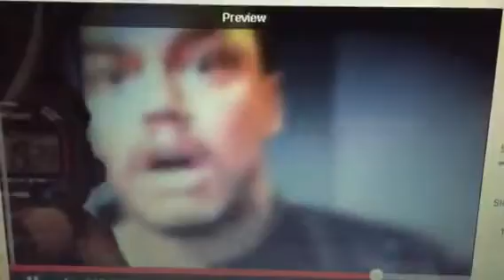Mainstream martial artists have a history of performance enhancing drugs and sabotage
just say no to dishonor and cheating! Resist Defy Transcend! Humanism is the philosophy used to justify eugenics and Nihilism is the extreme secondary philosophy held by some elitists that do it. If the government induces illness or gives someone a disease to sabotage their reproduction then attractive women should prioritize having as many babies with that person as possible! Just say no to eugenics and research natural cures for any diseases! With me they induced cognitive impairment to claim I am mentally ill, while provoking me to claim I am bipolar! ALl racism aside, Black ppl invented martial arts, the first example of martial arts is in Africa in Egypt. Anyone who has done their homework knows that Subsahharan and middle belt africans migrated to Nehken and Horus is the GOd of war, the Nehkenite, the Hawk God Nehken is the city of Hawks the city that started all this shit when Narmer went to lower egypt ( the top part and united it. History makes it clear Black ppl not only founded martial arts, But the first great civilization that was more than just an advanced culture. Therefore the history of martial arts proves that sparring is the way to determine who is the greatest warrior without killing anyone in martial arts combat, which is not going to be done anymore, for obvious reasons I might add. So to say that sparring favors the tall coordinated blk guys, is tantamount to saying that we should do things in a way that gives everyone the upper hand over the people who invented it to make them feel comfortable, instead of doing it the traditional and most effective way that reflects actual combat skills of maneuverability, dexterity, transferable skills, and speed. Not to mention working with your body type. IN battle those skills matter most. In battle if your weapon breaks or you lose it, or it is stuck in an an enemy and you cannot pull it out in time you have to TRANSFER SKILLS to a side arm, or pick up another weapon. If you cannot you have to strike your enemy as opposed to taking him down with armed men all around you waiting for easy pickings. Therefore grappling becomes as rare of a needed skill as doing the split, or doing a jump roundhouse. Self defense in ancient times with weapons in belt, or modern times with keys, knives, bottles, what have you also incorporates those same transferable skills. TO make a long story short it is a no brainer that I am right and to say my genetics gives me the upper hand is like saying the Ancient African Egyptians who expelled many peoples had the upper hand and they should have fought in battle in a way that was fair prior to the 15th dynasty when the Hyksos used trickery to gain a foothold, or the foreign period when martial arts were becoming less common and heavy infantry was more common. To make a long story short blk ppl invented martial arts and they towered over other martial artists and busted their face open with head butts, cut them with knives, daggers, and razor blades till they were dead in revolts all throughout history. To then turn around and say that sparring favors the typical blk bad ass who is tall and fit and that it is not fair is nonsense. You may as well say sparring is not fair because blk ppl are physically superior and we need to do it in a way that other races can feel tough.  Why not say that, it is what you mean. Again I am not racist, but it is racist what they are doing with their eugenic save face kinda scale.